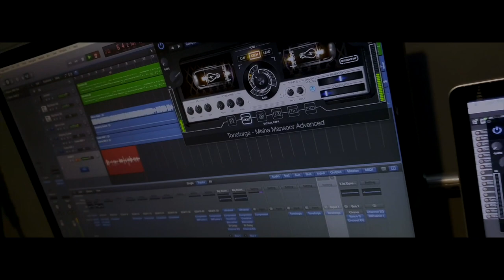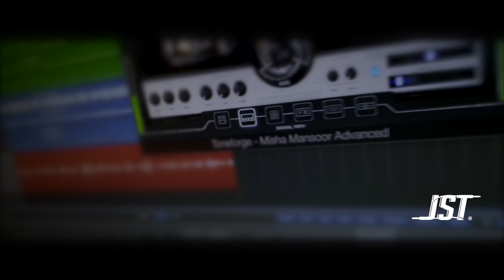Orchid - Toneforge Misha Mansoor Demo Song and Playthrough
Hi guys, I've recently received an invitation from @joesturgistones to test the Misha Mansoor Toneforge plug-in from JST. I'm really impressed with the quality of this plug-in and how it can make things easier at the music production.  I've  produced this music to show how it's  versatile.
If you'd like to buy the plug-in check it out at their official website.